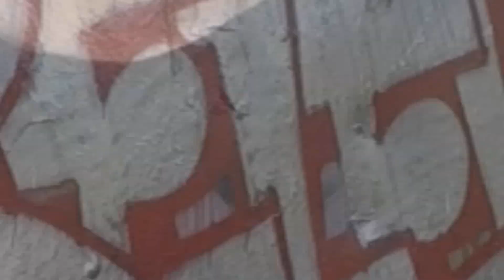Emcee Lacime "La relève" Underground 1 Freedom Fighterz Recordz 2018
Clip Officiel issu de l'album a sortir en Aout Underground 1...